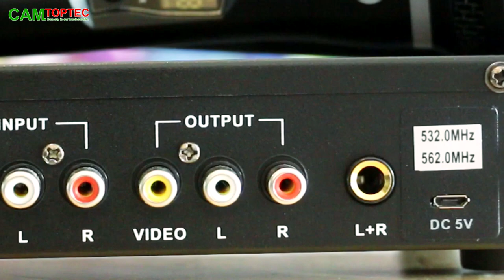Mic NT-12 New / Microphone Simple New